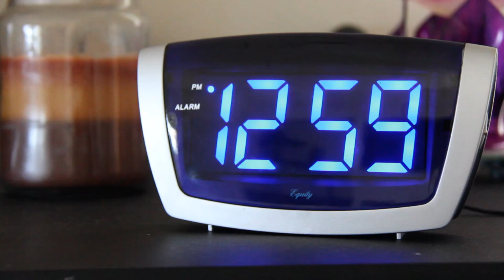TRAPPED in a COMMERCIAL: Hot Pockets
Steven's Notes:
In this musical Hot Pockets commercial, Toby Turner is trapped in an ad... again. This time it's not only is it musical, not only is it in the style of a literal trailer, but it's also TV spot for the new Hot Pockets Limited Edition Cuban Style and Spicy Beef Nacho flavored microwavable snackers.  It's everything you've ever wanted in a Hot Pockets advertisement (music, Tobuscus, the pockets themselves) and more!

Lyrics:
1PM.  He's still in bed.
Hearing singing in his head.
Look at clock.  He's late
for a job he'll lose soon at this rate.
Trip on the sheet, hit the ﬂoor, start crawling.
Look at the phone, your boss is calling.

Go to the kitchen look for snacks in the cabinet.
But there's just plates.
That's where he keeps his plates.  He knows that.
Open the freezer to get some snackages.
2 Hot Pocket sandwich packages.

There's a force ﬁeld on the freezer 'til he reads the label.
Then he can grab the box and go to the table.
There's always time for reading when it leads to eating.
SING IT!   SING!
Limited Edition Cuban Style and Spicy Beef Nacho!

Phone rings, your boss is calling.
Decline boss and sing ingredients.
Roasted Pork, Hickory Ham,
Mm, mm!  Pickles, Swiss cheese
I am at a loss of words.
I never heard of béchamel sauce, but I'm sure it's great.

It is great!  I figured.
Now sing what's in the Spicy Beef one,
and sound like me this time.

Spicy beef and the cheese of the nacho
sauce and a touch of the jalapeño.
I've already cooked one, it's okay you're welcome!
Eat it now!

Limited Edition soon you'll be wishing
they'd be here forever.
Now sing about the ﬂavor.  Now

The beef is beefy, the spice is spicy,
The jalapeño compliments the onions nicely!
Now sing about the other one.
Cuban Style makes me smile.
too bad it'll be gone in a while.
I'm going to the store to hoard up a pile.